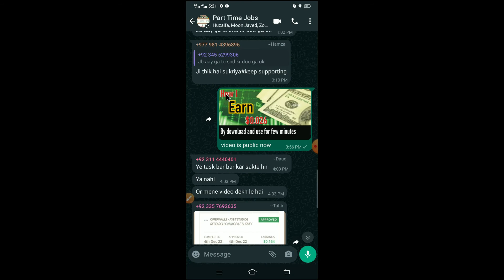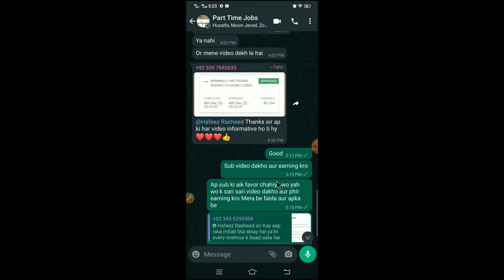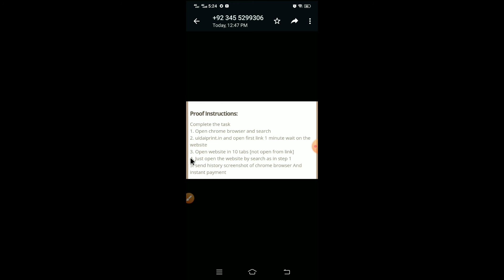Video dakho aur paisa kamao || video banay ka faida || video dakhany ka alive proof task approved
es video mai dakhaya gya hai k ap agr video dakh kr task krty ho
to apko earning mai khasa ezafa ho ga dakhiye es video mai

if you have any problem of timebucks join our whats app goup

if you have any problem of timebucks join our facebook goup